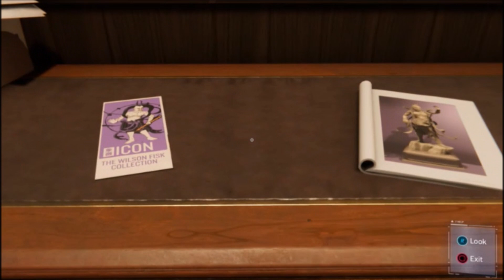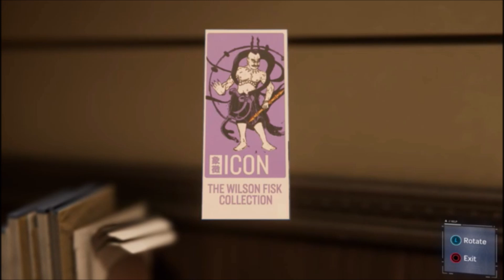Spider-Man PS4: Part 3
Hey Guys,

Here's the next episode of Spider-Man. I was thinking of uploading this game on Mondays and Fridays, maybe Wednesdays as well, we'll just have to see.

 Spiderevan1